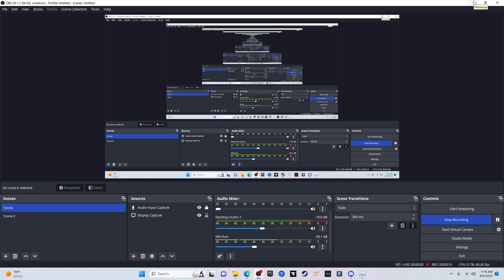yall are devious.